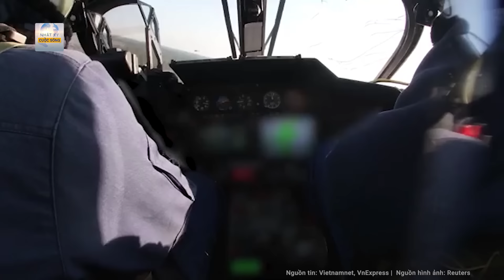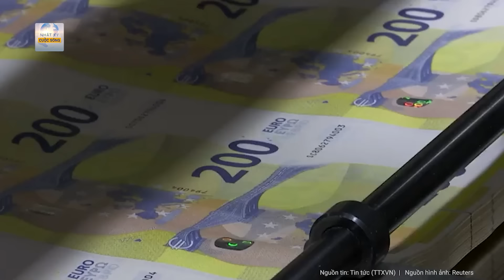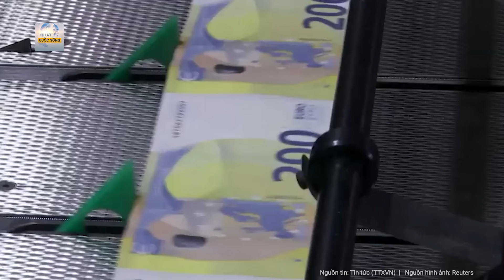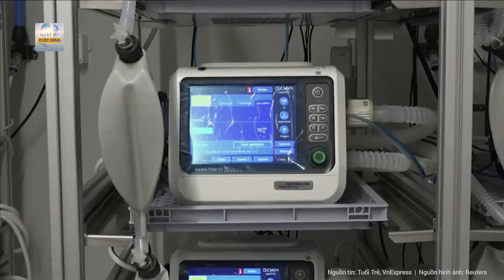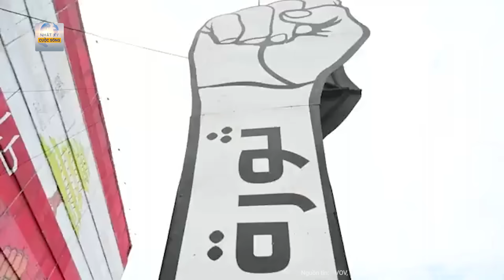Toàn cảnh thế giới: Ông Putin tiết lộ thời điểm dùng vũ khí hạt nhân, châu Âu lập tức họp khẩn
Nga Ukraine mới nhất | Toàn cảnh thế giới: Ông Putin tiết lộ thời điểm dùng vũ khí hạt nhân, châu Âu lập tức họp khẩn
- Ba nước châu Âu họp thượng đỉnh khẩn, khi nào Nga sẵn sàng dùng vũ khí hạt nhân?
- Ngoại trưởng Hungary: Ukraine không thể thắng Nga, Moscow cũng chẳng chiến thắng phương Tây
- Ông Putin: Nga yêu cầu đảm bảo an ninh khi đàm phán hòa bình với Ukraine
- Thủ tướng Israel quyết loại bỏ phong trào Hamas đến cùng